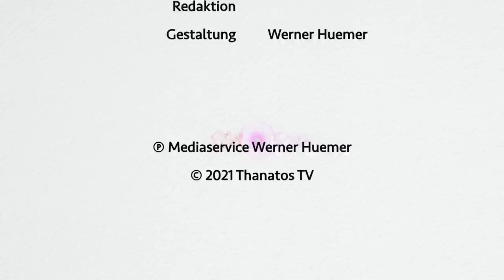„Lebensfrische“ in Todesnähe | Matthias Girke im Gespräch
Dr. med. Matthias Girke ist Facharzt für Innere Medizin und Palliativmedizin. Seine Arbeitsstätten sind die Medizinische Sektion der Freien Hochschule für Geisteswissenschaft, Goetheanum, Schweiz, sowie das Gemeinschaftskrankenhaus Havelhöhe, Berlin, Deutschland.

Im Thanatos TV Interview plädiert Dr. Matthias Girke unter anderem für eine neue Unbefangenheit der Medizin gegenüber Nahtoderfahrungen.

Inhaltsübersicht:
00:01:10 Werfen Nahtoderfahrene tatsächlich einen Blick in eine andere Wirklichkeit jenseits der sinnlichen Wahrnehmbarkeit?
00:04:52 Können Sie einen NTE-Fall schildern, der Sie persönlich besonders beeindruckt hat?
00:10:14 Also müsste man Nahtoderlebnisse zu einem größeren Kreis von Bewusstseinsphänomenen zählen, die auch in ganz anderen Lebenssituationen erfahren werden können …
00:12:24 Sind Ihnen Out-of-body-Erlebnisse bekannt, bei denen Wahrnehmungen bestätigt werden konnten?
00:14:12 Zusammenfassend aus Ihrer Sicht: Welche Gemeinsamkeiten gibt es in Nahtoderfahrungen? Was erlebt der Mensch an der Schwelle zum Tod?
00:16:47 Diese Angst, für verrückt gehalten zu werden, gibt es tatsächlich auch heute noch in so großem Ausmaß?
00:26:36 Haben Sie eine ähnliche Theorie wie Pim van Lommel, das Gehirn sei kein Erzeuger von Bewusstsein, sondern ein Transmitter?
00:28:50 Man könnte sich aber gut vorstellen, dass beispielsweise mathematische Berechnungen, wie sie im Vorbewusstsein stattfinden, auch gehirnabhängig sind …
00:31:41 Gibt es in Ihren vielfältigen Beobachtungen von Nahtoderfahrungen etwas, das Sie persönlich ganz besonders bewegt hat?
00:37:50 Todesnähe ist eigentlich Lebensnähe …
00:43:06 Wie denken Sie über die sogenannten Höllenerfahrungen?
00:47:57 Sehen Sie einen Zusammenhang zwischen den Erfahrungen an der Schwelle zum Tod (Suizidversuch) und der Lebensführung eines Menschen?
00:52:55 Wie wichtig ist aus Ihrer Sicht für sterbende Menschen generell der Ausblick auf ein Weiterleben nach dem Tod?
00:56:53 Wie stehen Sie zum heute stärker diskutierten Weg des Sterbefastens?
00:58:41 Wie stehen Sie zum Thema „assistierter Suizid“?
01:08:13 Sie haben über Jahrzehnte viel mit sterbenden Menschen zu tun gehabt. Was ist Ihr persönliches Resümee?

Konto: Thanatos – Verein
IBAN: AT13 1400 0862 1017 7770
BIC: BAWAATWW